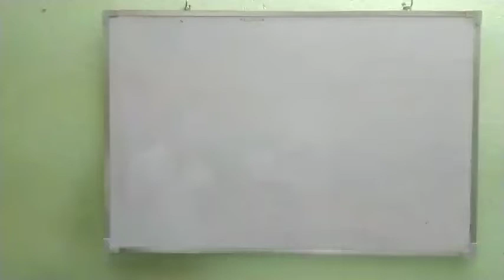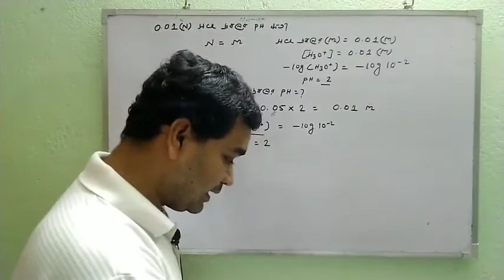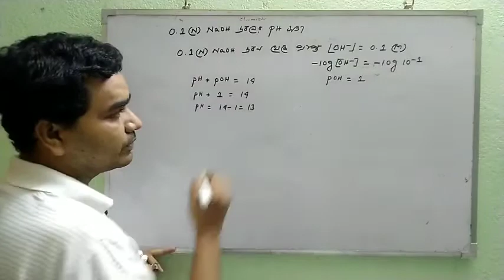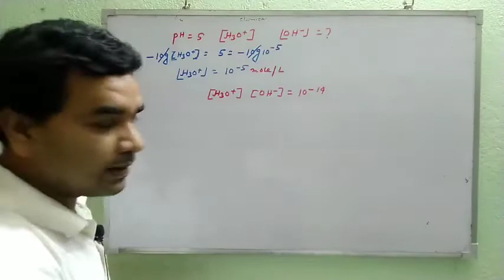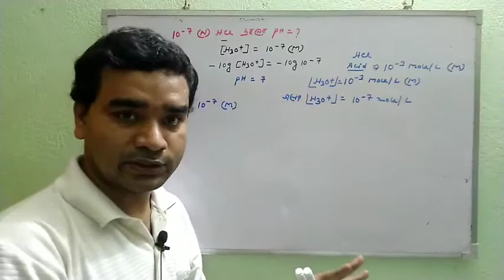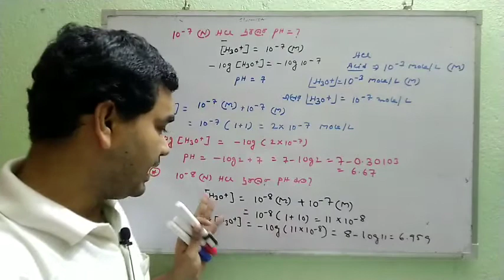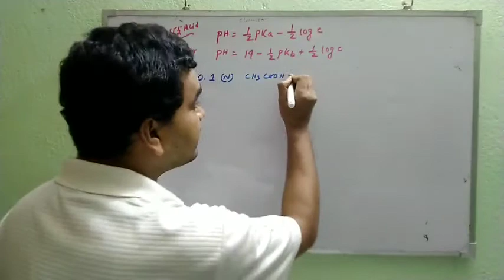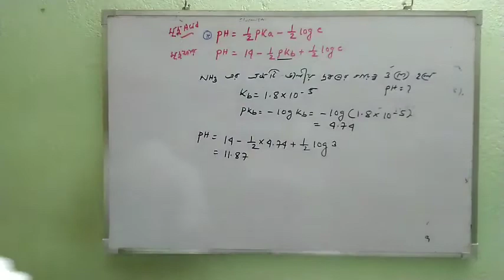EQUILIBRIUM(L-17)CLASS11:CHEMISTRY:IN BENGALI:NUMERICALS BASED ON PH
WBJEE/NEET/CLASS11/JEE/EQUILIBRIUM /CHEMICAL EQUILIBRIUM  IN BENGALI

QUERIES SOLVED NUMERICALS BASED ON PH